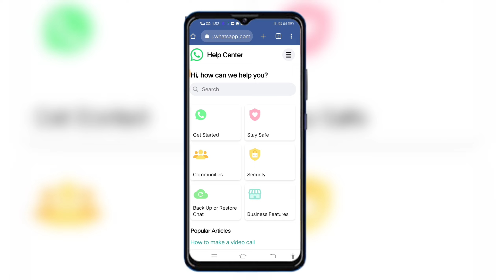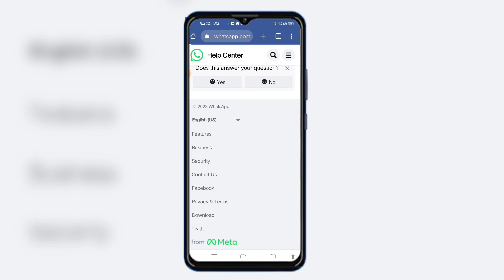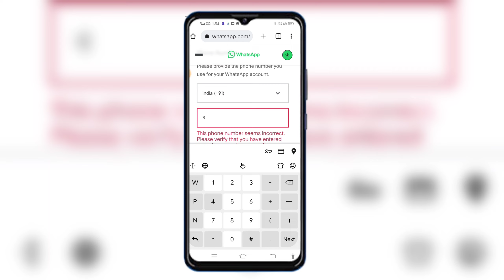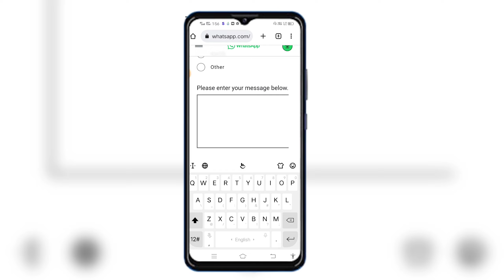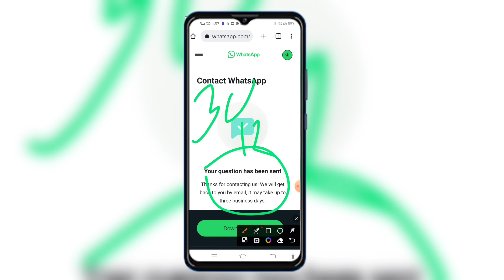This Account Cannot Use Whatsapp due to spam solution 2023|Whatsapp account ban ho gaya hai kya kare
this account cannot use whatapp solution 2023
this account cannot use whatsapp problem solution 2023
this account cannot use in hindi 2023
whatsapp number banned how to unbanned whatsapp number
whatsapp account banned ho gaya a kya kare
This account cannot use whatapp 2023